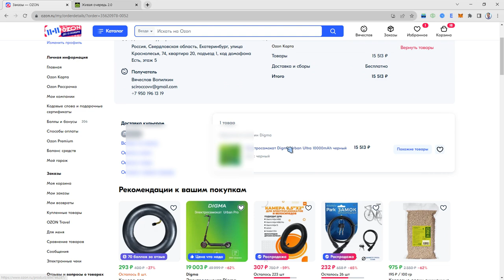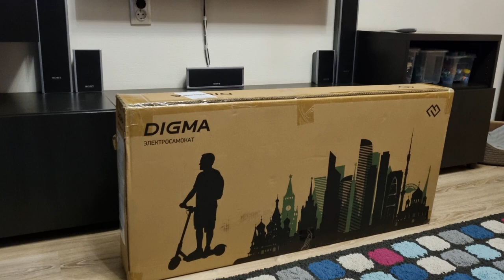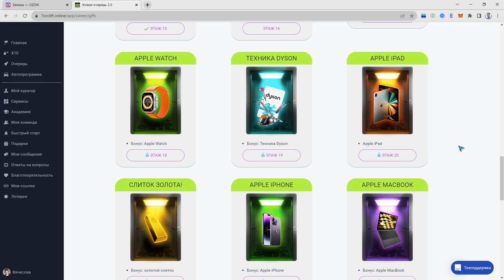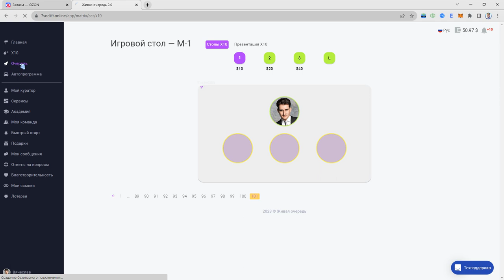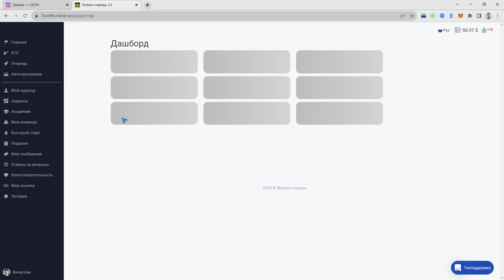Подарок 150$ от проекта Social Lift. Купил сыну электро-самокат!